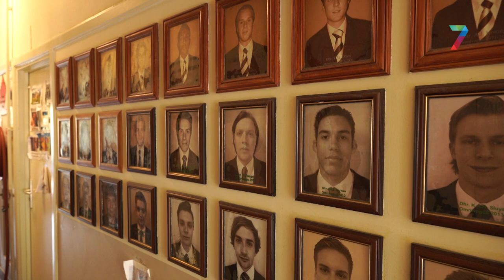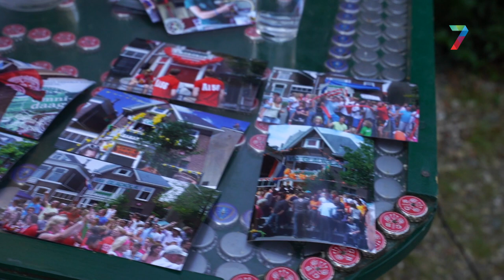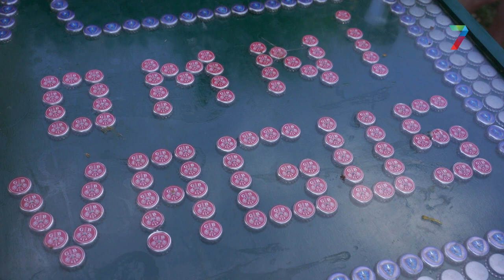Dit jaar geen 250 feestgangers bij huis Omnivagus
Elk jaar is het huis van dispuut Omnivagus aan de 'Via Gladiola' compleet in Vierdaagsesferen gehuld. Daar hoort natuurlijk ook een feestje bij, maar dit jaar worden geen 250 maar waarschijnlijk iets meer dan een hand vol feestgangers verwacht.